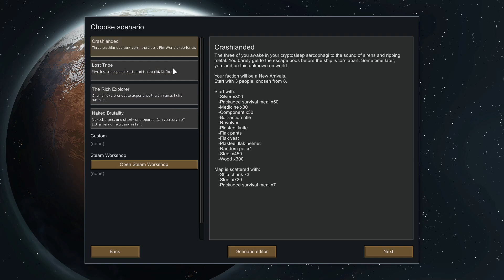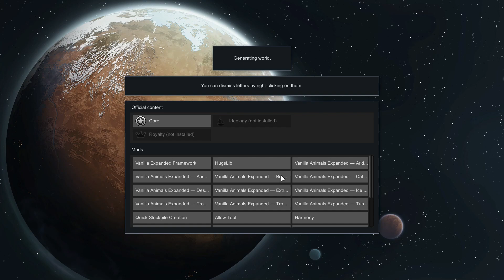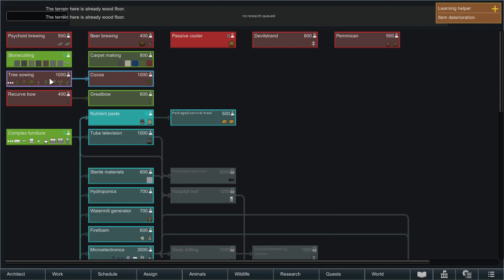موسم جديد الحلقة 1 لعبة - RimWorld - بداية قصتنا 🐕⛏️ ^_^